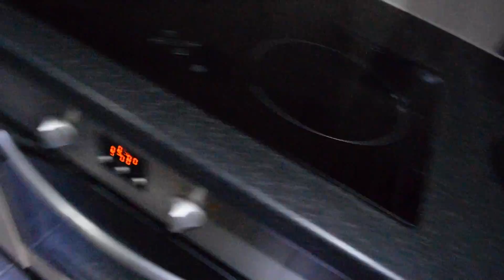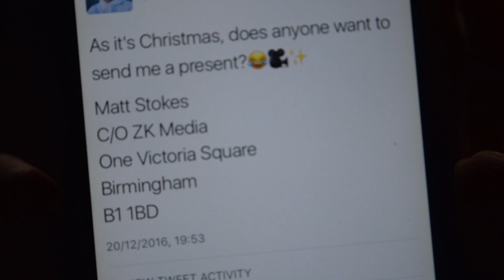AMAZING night time Photography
Matt Stokes
C/O ZK Media
One Victoria Square
Birmingham
​B1 1BD

▼Network